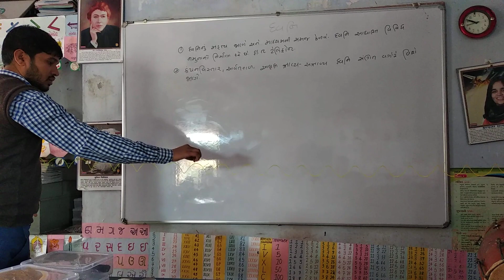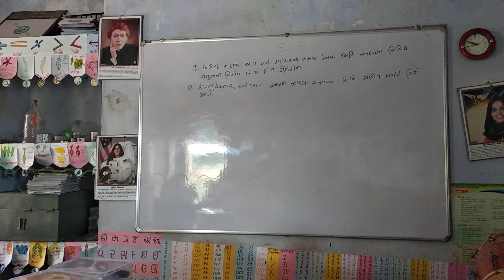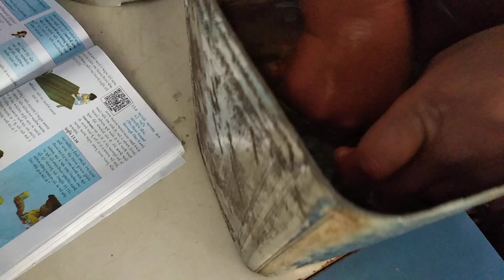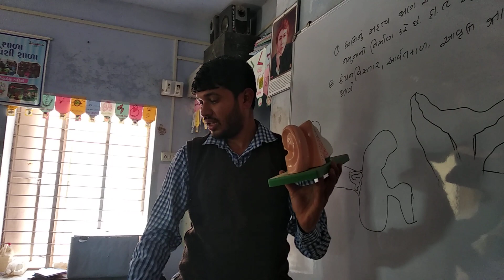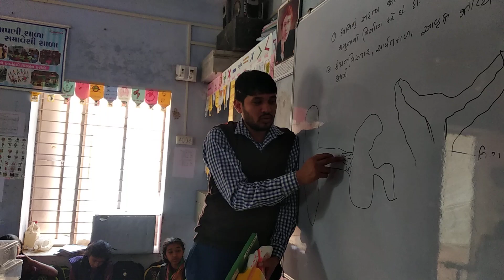gelot haresh ધ્વનિ કેવી રીતે ઉત્પન્ન થાય તેની પ્રયોગ દ્વારા બાળકો ને સમજૂતિ.